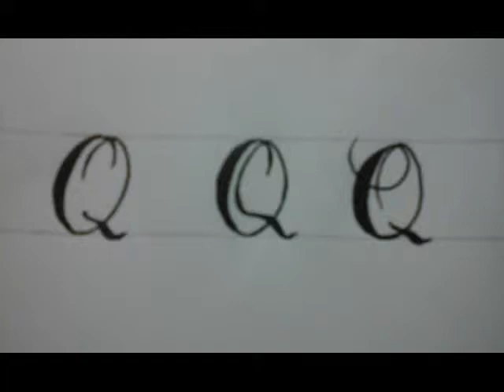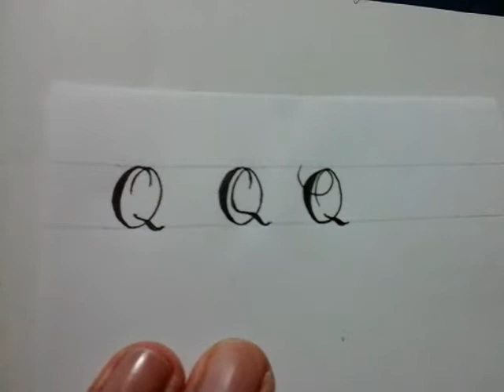Calligraphy letter Q for beginners with normal pen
this video is Calligraphy letter Q for beginners with normal pen